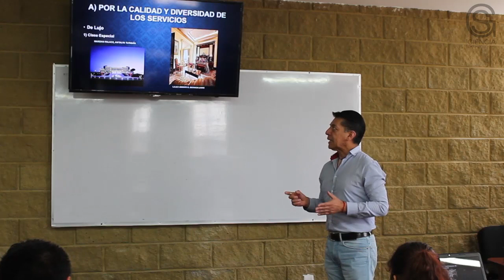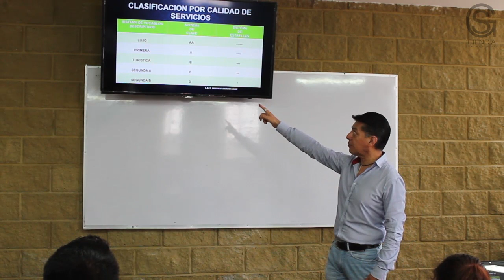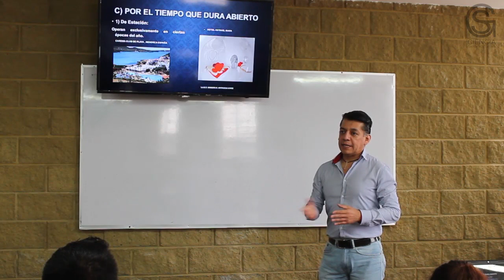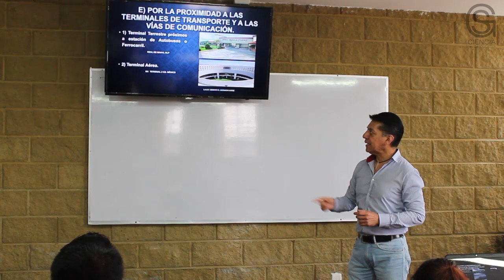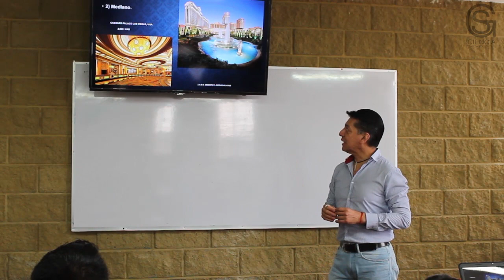Clasificación de Establecimientos de Hospedaje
Instituto de Ciencias Económico Administrativas

Resumen:

Se analiza en nueve unidades la organización de los establecimientos de hospedaje: la categorización; tipos de establecimientos de hospedaje; y los departamentos administrativos y operativos de los hoteles que se aplican en su mayoría en cualquiera de las diferentes categorías de hoteles, como son Reservaciones, Recepción, Ama de Llaves, Teléfonos, Bell Boys, Lavandería, Seguridad y Mantenimiento

Objetivo General:

El alumno definirá e identificara, que es un establecimiento de hospedaje, sus categorías y el funcionamiento de varias áreas del mismo, aplicando los diferentes mecanismos que se utilizan para una adecuada operación.